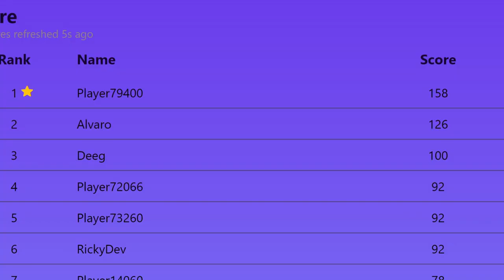Gambo - Launch Trailer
Gambo is a frenetic Shooter rounds game that your only reason to live, is to survive! Are you ready to have the  best score?